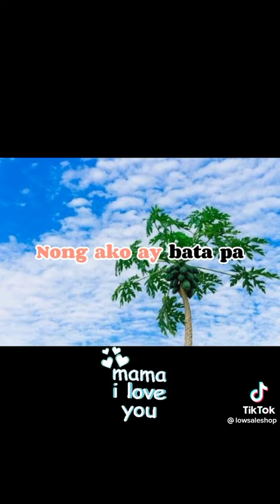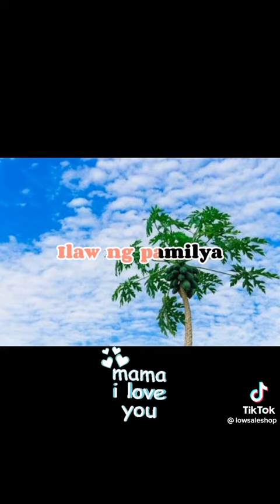I love you mama 😍